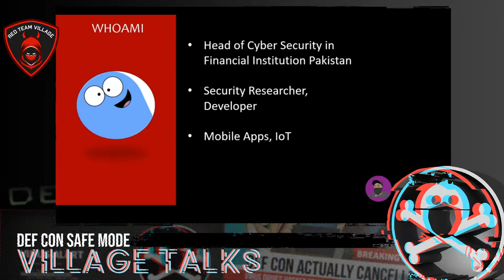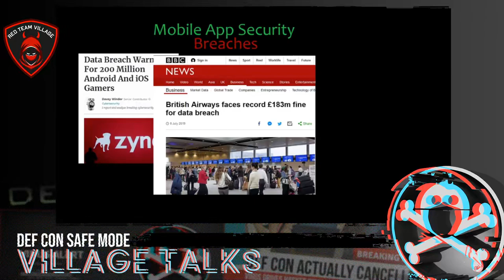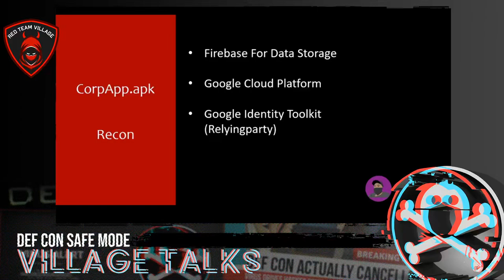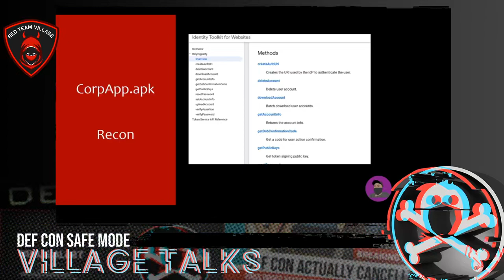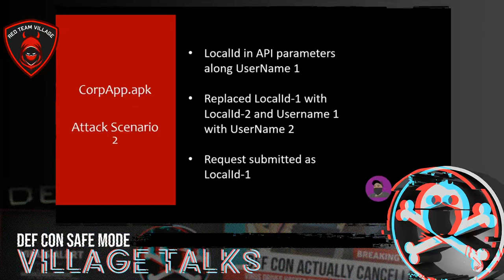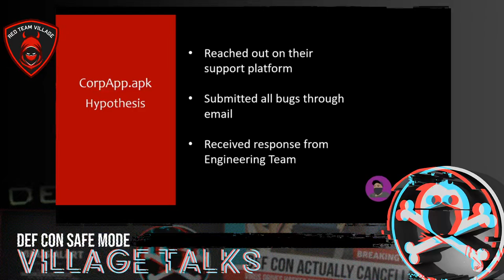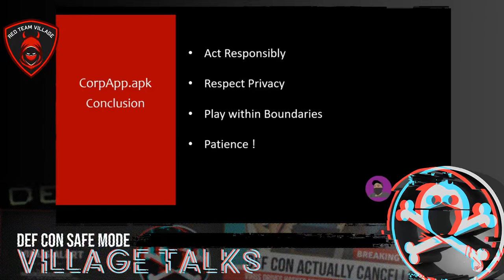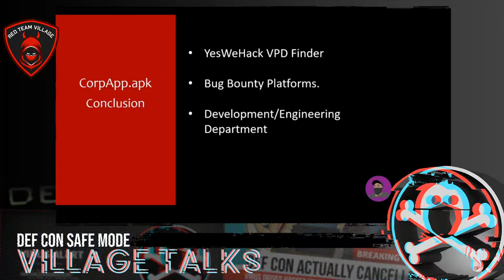DEF CON Safe Mode Red Team Village - Ibad Shah - From Discovery to Disclosure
This session will discuss about journey from discovering vulnerabilities in an android application having premium features leading towards approaching relevant authorities, disclosing all of the required details and solutions. It is to be noted that the application has been downloaded by more than 1.5 million users and exploiting such vulnerabilities would have adverse affect on organization as reputational and regulatory. The talk will also focus on how security researchers can contact relevant authorities of organization more effectively and disclose such critical vulnerabilities.